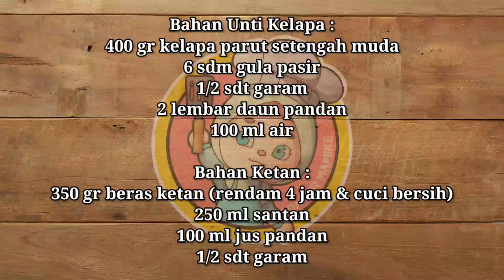OLAHAN BERAS KETAN INI SELALU DIGEMARI KARENA RASANYA ENAK & BIKINNYA MUDAH ‼️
Bahan Unti Kelapa :
400 gr kelapa parut setengah muda
6 sdm gula pasir
1/2 sdt garam
2 lembar daun pandan
100 ml air

Bahan Ketan :
350 gr beras ketan (rendam 4 jam & cuci bersih)
250 ml santan
100 ml jus pandang
1/2 sdt garam

selamat mencoba,
bunyikan loncengnya agar tdk ketinggalan video-video terbaru dari kami... terima kasih